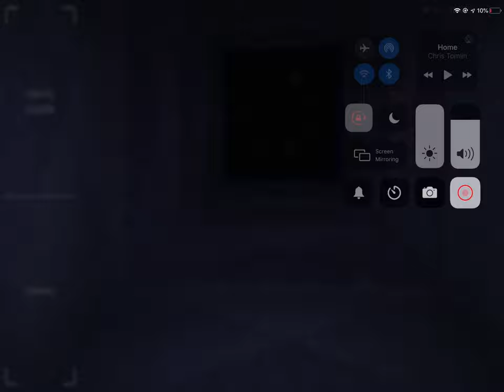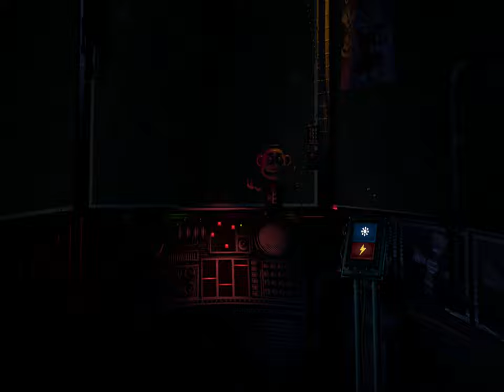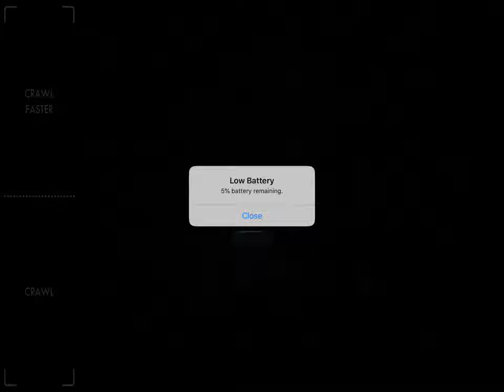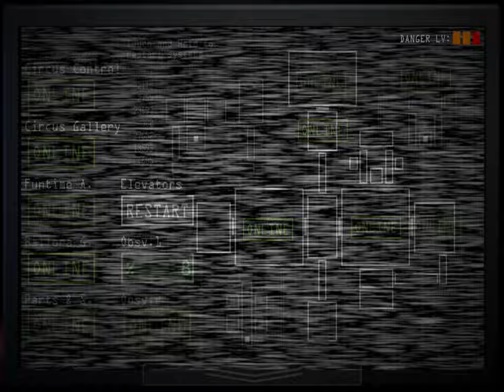Sister location part 2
Dumb Funtime Freddy